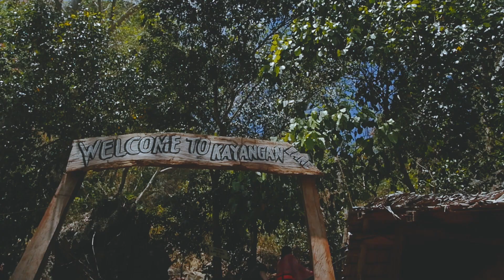My Drone Crashed! But CORON is Life!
Our 1st 2 days in Coron, Palawan was wonderful! We had a blast! In this video, we went to the Siyete Picados Marine Park, Kayangan Lake (which is the clearest lake in Asia) and the Twin Lagoon. They're all beautiful places to visit! You should check them out too!

P.S. I CRASHED MY DRONE!